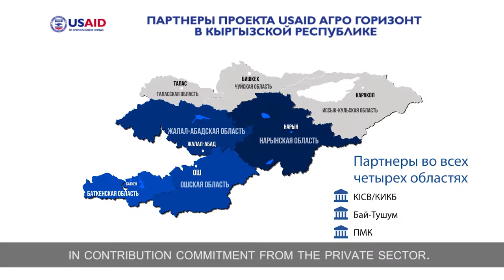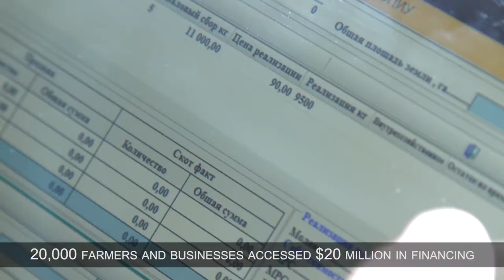Проект USAID Агро горизонт: итоги / USAID Agro Horizon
Цели проекта USAID «Агро горизонт»: повышение эффективности сельхозпроизводителей и налаживание связи с рынками, увеличении производительности и улучшение доступа к финансированию сельхозпредприятий, а также создание новых рабочих мест. Проект работает с агропредприятиями, развивая их сырьевую базу, обновляя помещения и оборудование, внедряя стандарты качества и безопасности пищевой продукции, совершенствуя системы управления и расширяя рынки сбыта.

The USAID Agro Horizon Project works to increase productivity of agricultural producers and link them to markets, improve access to capital in agriculture, and generate employment. The project partners with agribusinesses to develop their supply base, upgrade their facilities and equipment, adopt quality and food safety standards, improve their management systems, and expand their markets.